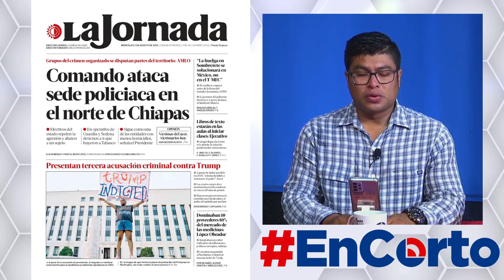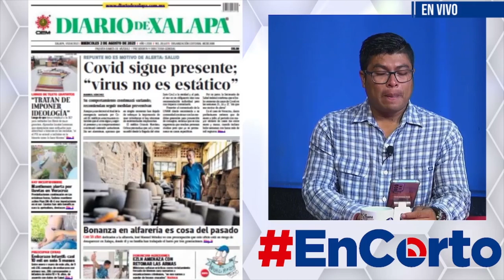LECTURA DE TITULARES NACIONALES Y REGIONALES